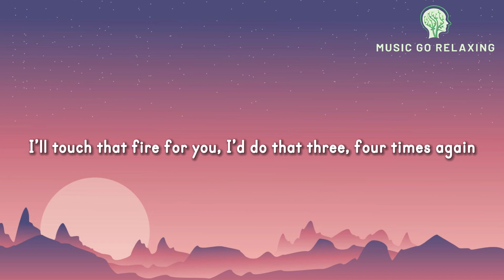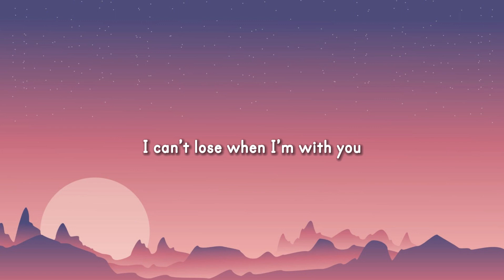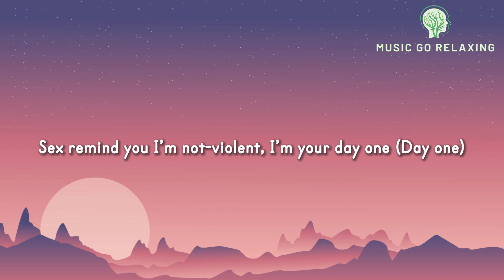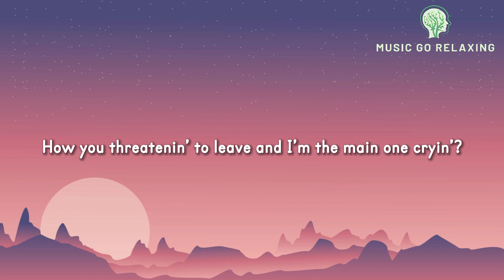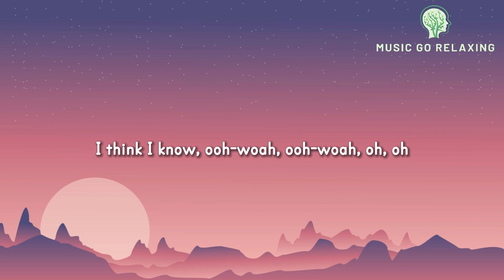SZA - Snooze (Lyrics)